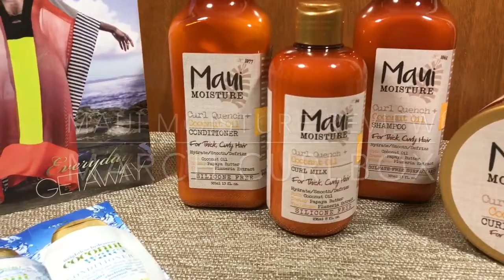Maui Moisture First Honest Review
Hello everyone! Today I will be reviewing the products that I received from my march Curlbox.  You will see me use the products for the first time and get an honest review of the products.

Products Reviewed
Maui Moisture Shampoo
Maui Moisture Conditioner
Maui Moisture Hair Milk
Maui Moisture Curl Smoothie